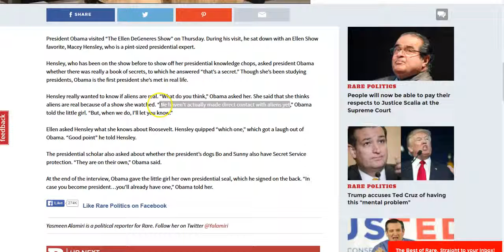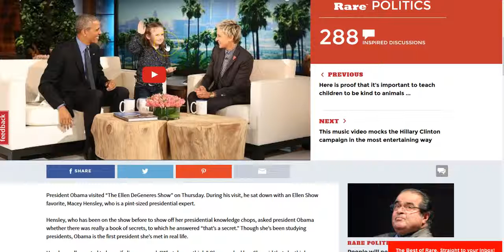Is President Obama admitting to alien life?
This little girl here (6yo Macey Hensley) asked President Obama on the Ellen Show “If aliens are real” Which I thought was a pretty good comment tbf for a 6yo.

President Obama calmly admits that ALIENS exist (Mass UFO Sightings). Obama says Aliens are real, they are serious and they are many. President Obama .

Jimmy does his best to get the President to talk about aliens.